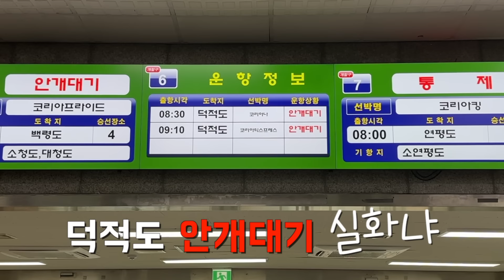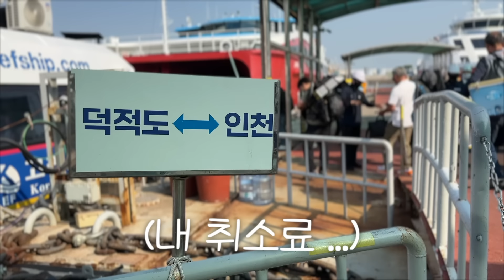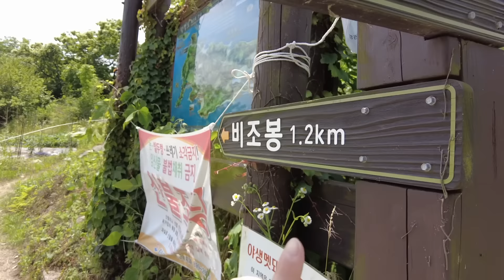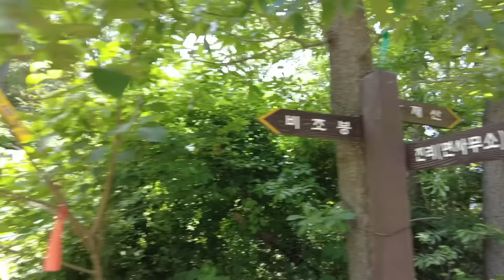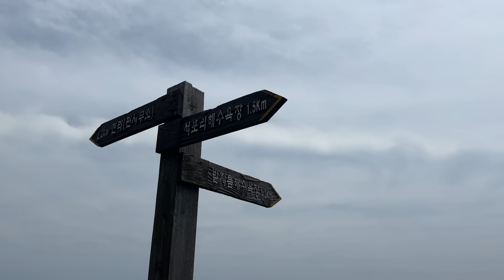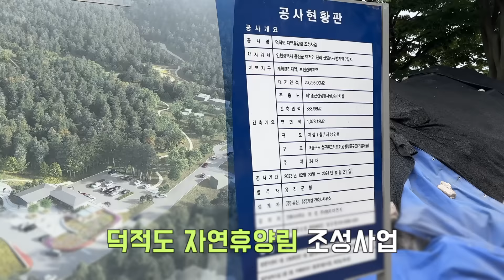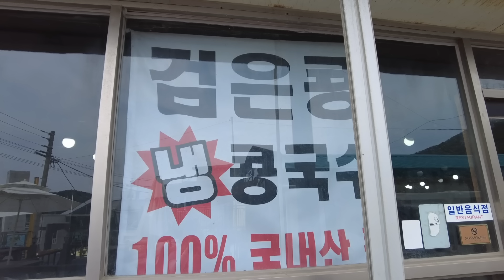[솔로백패킹] 폭염에 떠나는 섬 산행 | 조용하고 깨끗한 해변, 우당탕탕 솔로 캠핑 (feat. 여기 왜 시원한데?)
이번 영상은 조용하고 깨끗한 해변에서의 우당탕탕 솔캠입니다 🤭
30도가 넘는 날씨에 트래킹하다보니 땀을 참 많이도 흘린 것 같아요
하지만 박지는 참 선선하고 좋았어요 😊
시작부터 끝까지 엉망(?)이지만 재미있게 봐주세요